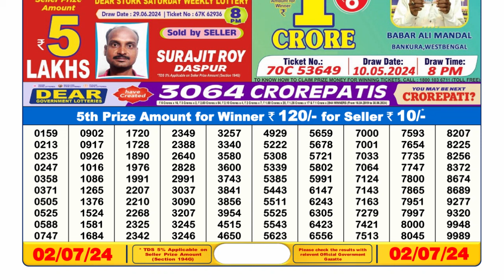Dear Lottery Sambad 6pm today 02.07.24 Nagaland State Lottery Result